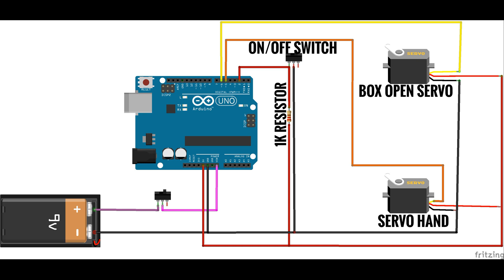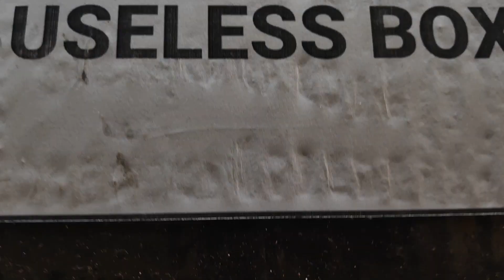😮ഒരു അത്ഭുത പെട്ടി ഉണ്ടാക്കിയാലോ?? 😮|How to make a useless box toy in Malayalam